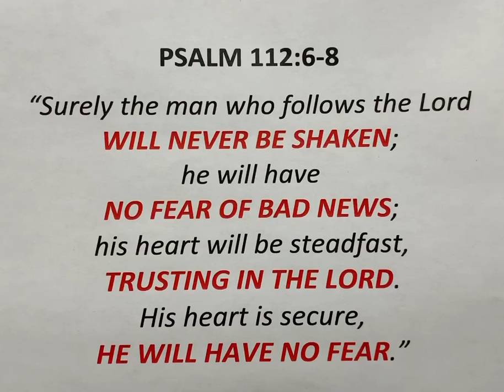Psalm 112:6-8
Join Ritchie in reading scripture!